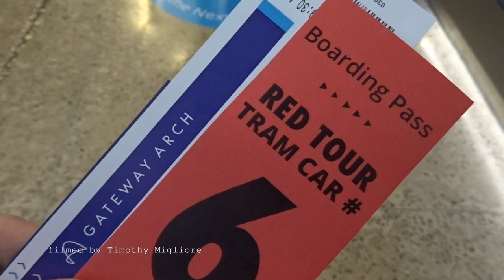The Arch Tram of the Arch in St Louis 2020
There are three modes of transportation up the arch: two sets of 1,076-step emergency stairs (one per leg), a 12-passenger elevator to the 372-foot (113 m) height, and a tram in each leg.

Each tram is a chain of eight cylindrical, five-seat compartments with a small window on the doors. As each tram has a capacity of 40 passengers and there are two trams, 80 passengers can be transported at one time, with trams departing from the ground every 10 minutes. The cars swing like Ferris-wheel cars as they ascend and descend the arch. This fashion of movement gave rise to the idea of the tram as "half-Ferris wheel and half-elevator." The trip to the top takes four minutes, and the trip down takes three minutes ~Wikipedia